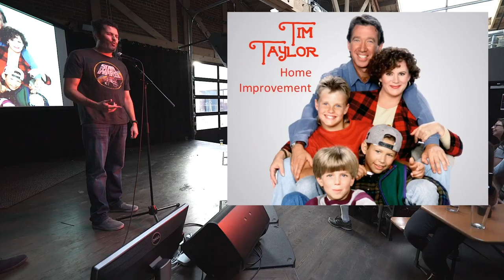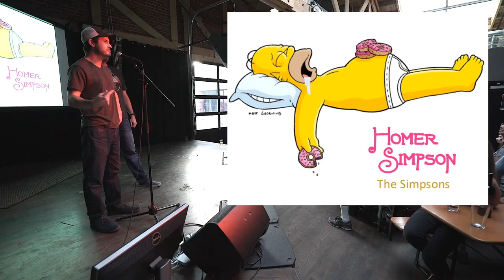Ignite Reno #18: Mike McDowell & Luigi Iuppa - Best TV Dads of All Time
This video is about 07 McDowell